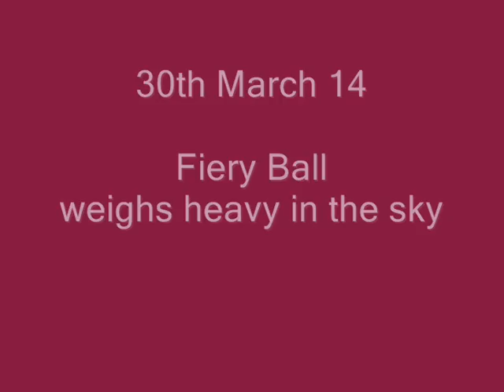Fiery Ball in The Sky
30 03 14 sunset